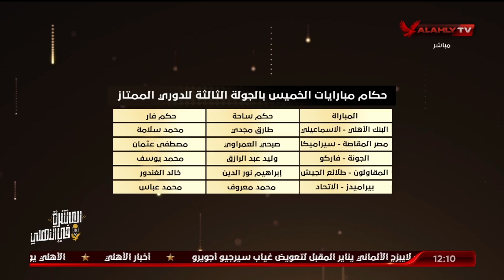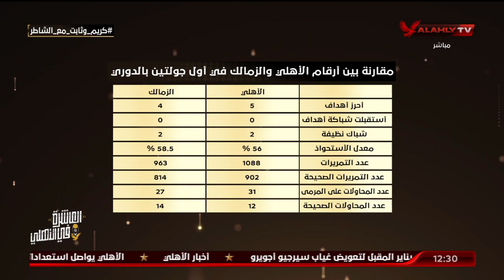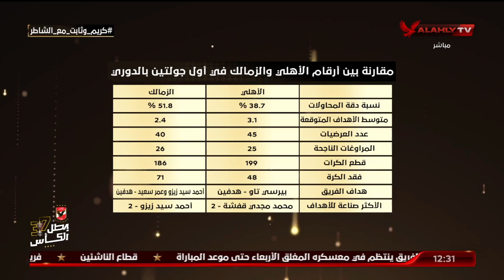حلقة البيت الكبير تقديم إسلام الشاطر | 3 - 11 - 2021